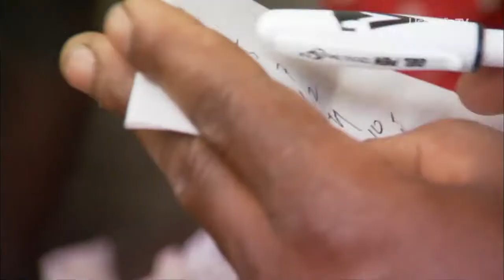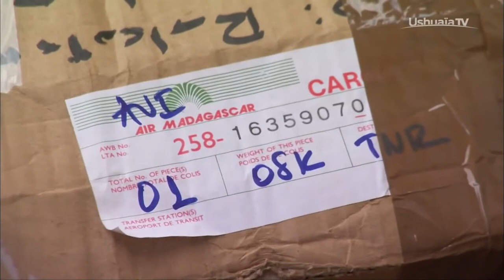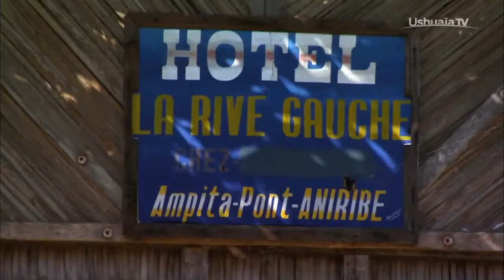Madagascar paradis des caméléons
La vie et l'étonnante variété de ces animaux